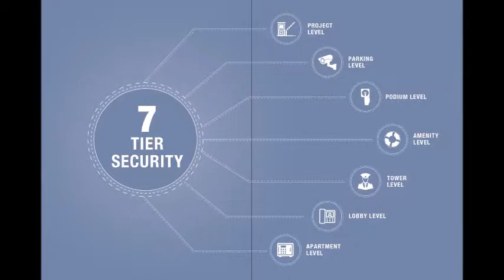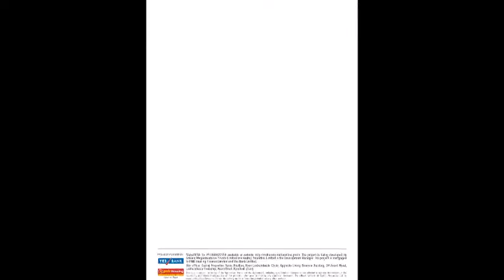Godrej Nest, Brochure, Kandivali(E), Miumbai